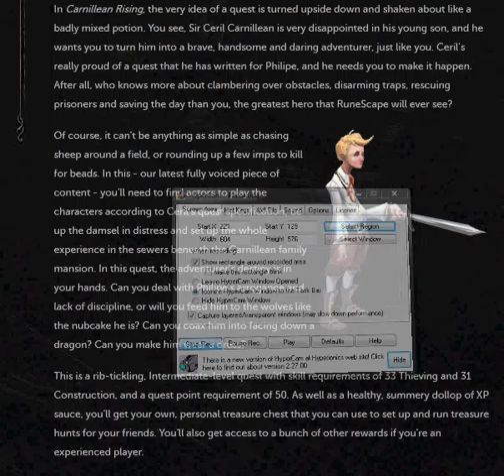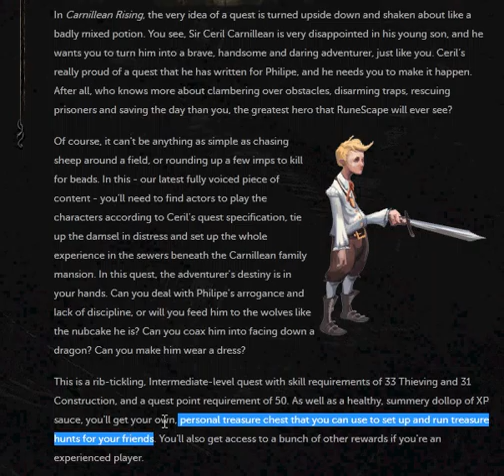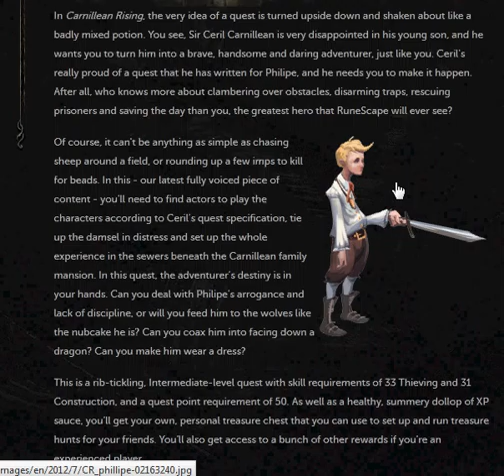Runescape - Behind the Scenes (June): Carnillean Rising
I'm excited for it and I will record the entirety of this quest. Look out for the release date :)